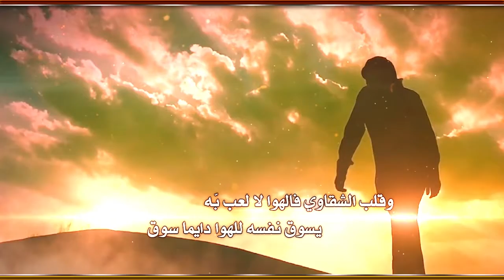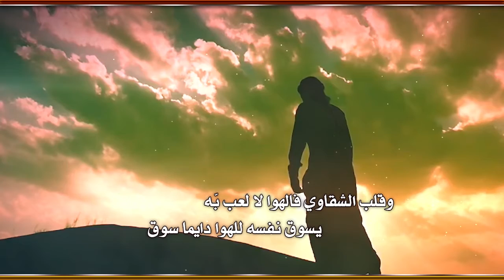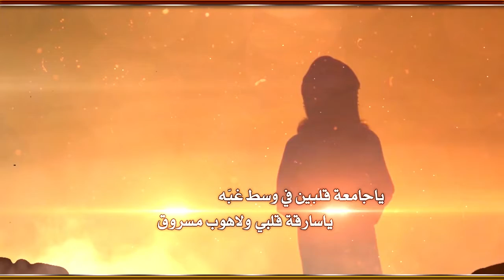شيلة دلة الشوق النسخة الثانية مسرعه لشاعرالعروبة سعود بن عبيد الدوسري اداءمناحي عشق القحطاني صوت نجد